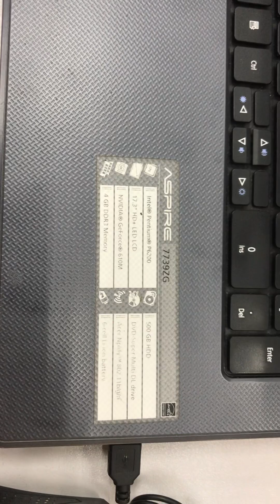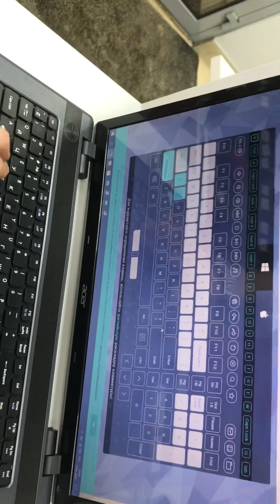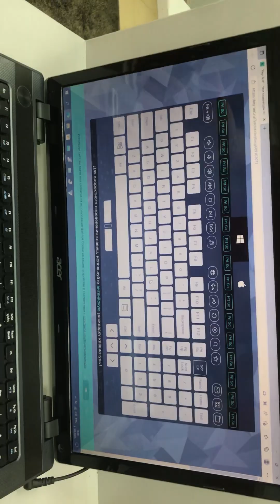11 января 2023 г.